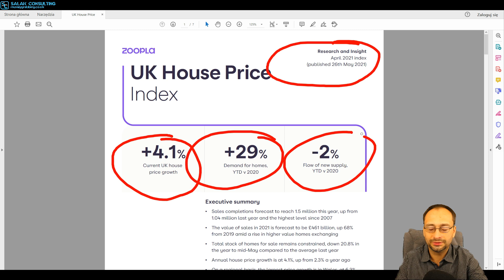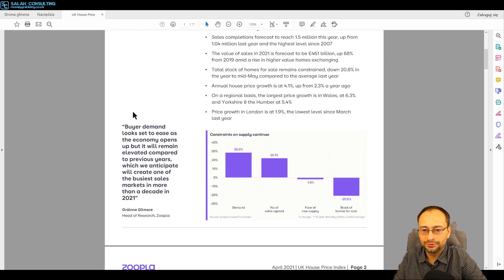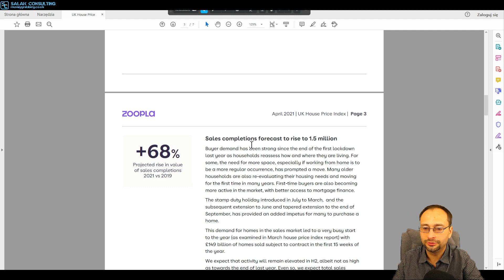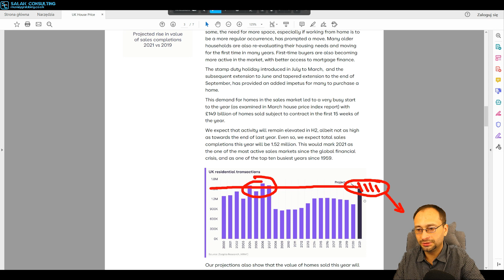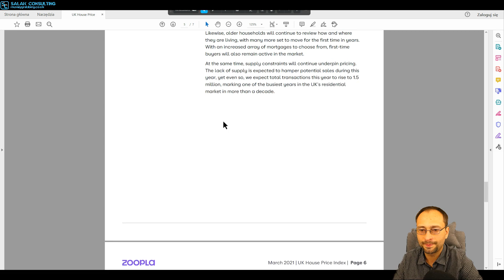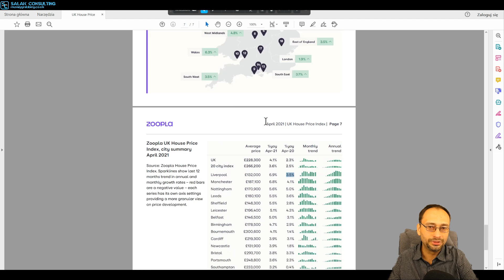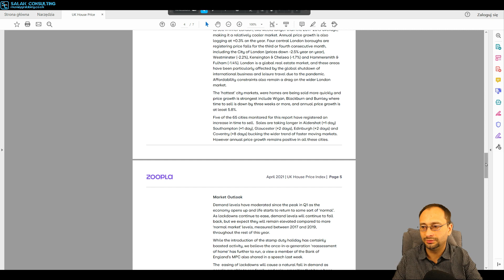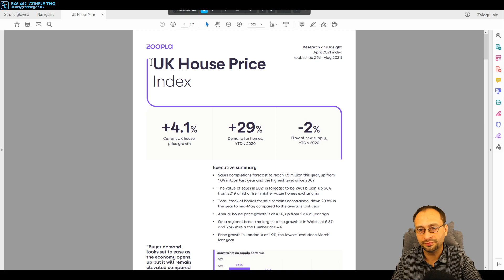Czy ceny nieruchomości w UK nadal będą rosnąć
Tym razem omawiam raport UK House Price Index – April 2021 dostępny na stronie

Z raportu można dowiedzieć się wiele cennych informacji odnośnie rynku nieruchomościowego w UK. Jeśli inwestujesz w nieruchomości pod wynajem w UK to wiedza zawarta w raporcie pomoże tobie w zrozumieniu obecnych trendów oraz właściwym podjęciu decyzji odnośnie inwestowania w nieruchomości.
Zobacz, gdzie obecnie najlepiej inwestować w nieruchomości pod wynajem. Które miasta zyskują najwięcej, a które najmniej. Jaka jest predykcja odnośnie rynku oraz co nas czeka w najbliższym czasie.

Wspomóż kanał i skorzystaj z promowanych usług, dzięki którym mogę dostać wynagrodzenie:
Tani dostawca prądu i gazu w UK:

* link z gwiazdą może być linkiem polecającym, a to oznacza, że mogę dostać wynagrodzenie, jeśli skorzystasz z usług firmy.

Zrzeczenie się odpowiedzialności:
Ten film służy WYŁĄCZNIE do celów rozrywkowych i ma na celu pomóc Ci w myśleniu, a nie kierować nim. Ten film wideo (jak i cały kanał) NIE mogą być interpretowane jako porady podatkowe, prawne lub finansowe i mogą być nieaktualne lub niedokładne; wszystkie decyzje podjęte w wyniku oglądania należą wyłącznie do Ciebie.